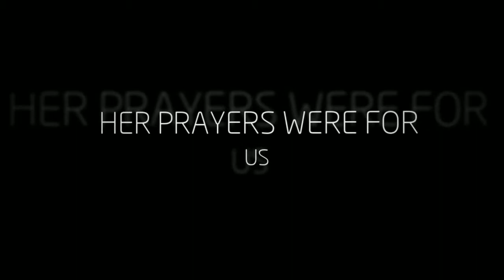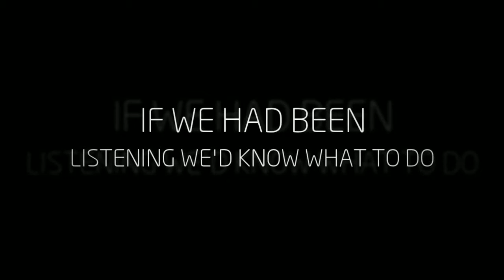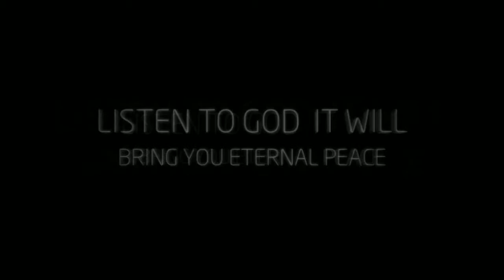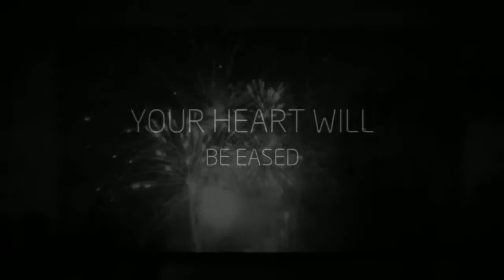LISTEN TO GOD - Mickey Olsen & Eric Livingston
MICKEY OLSEN AND ERIC LIVINGSTON

When I was a young boy my momma did pray
For me and my sister most every day
My friends all made fun and sometimes I did too
If I'd only known that I hadn't a clue
Her prayers were for us, in her whispers she would say:

Listen to God and your life will go well
Listen to Him, it will save you from hell
When you hear His still voice your heart will be eased
Listen to God, it will bring you...eternal peace.

When daddy got sick and was laid up in bed
Us kids thought the fever had gone to his head
His time was near, I think daddy knew
If we had been listening, we'd know what to do
As he drew in his last breath, this is what he said:

It's been a long time since I thought of all that
I'm married with children and all of that jazz
But prayers from my momma and daddy ring true
When I think of my kids and all that they do
My prayers for them always, quietly inside my head: